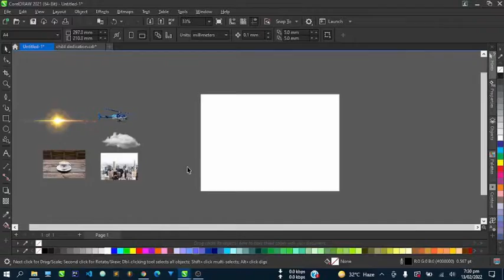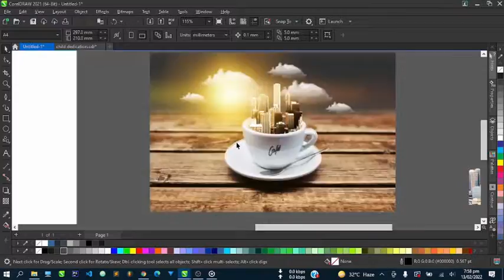City in a Cup Manipulation with Corel Draw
So Today we are replicating the Cup in a City Manipulation in Corel Draw.